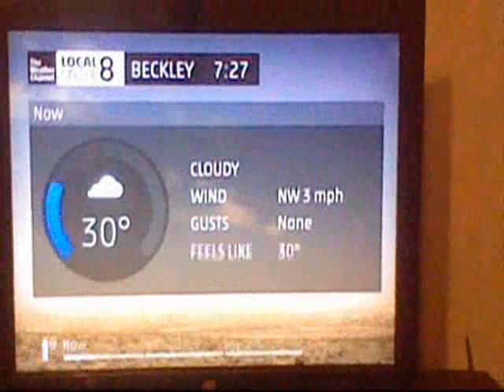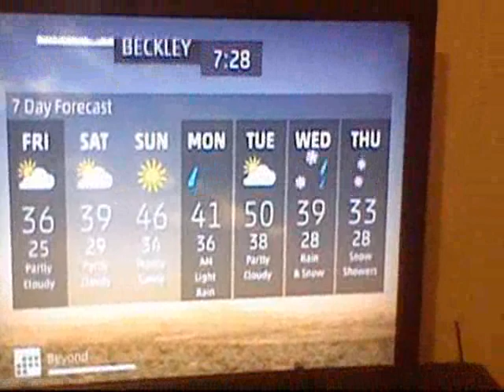Now Retired IntelliStar Beckley, WV 12/18/2014 7:28 PM EST(My First TWC Video)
Yes, this is my first recording I know of from The Weather Channel. Sorry it took so long to upload this, I lost my SD card this was on for months. I know this is low quality. This was recorded from a 3DS camera which shoots in 480x240 and was originally 10:00 long but I wanted to trim it down. The only video editor I could get working correctly was Windows Movie Maker for Windows XP.  It was actually pretty good because I did get the nice squeeze to make the aspect ratio correct from where I used the wide mode on my TV back then which is also the reason it looks like I have a 4:3 flat screen TV somehow, I don't, it is actually the same JVC TV used in many of my other camera recording videos. I may actually start using Windows Movie Maker for other videos that need editing. Also I thank God for everything including everything.

Channel Numbers: 34 SD Cable Box, 34.1 SD No Cable Box, 234 HD Cable Box Only